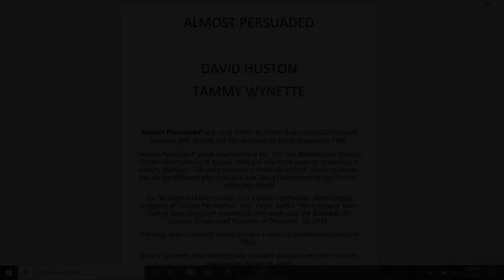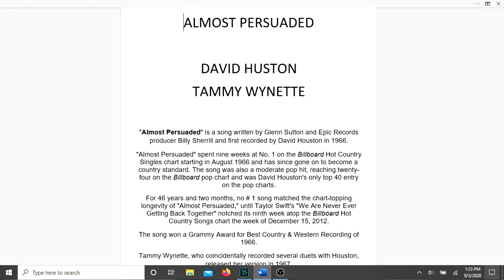"Almost Persuaded"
"Almost Persuaded" by David Huston and Tammy Wynette is the song we listened to today. For 46 years and two months, no # 1 song matched the chart-topping longevity of "Almost Persuaded," until Taylor Swift's "We Are Never Ever Getting Back Together" notched its ninth week atop the Billboard Hot Country Songs chart the week of December 15, 2012. Please remember to like, subscribe and share with your friends, and if you don't want to miss any of our videos hit the notify bell so that you know when the next one comes out.